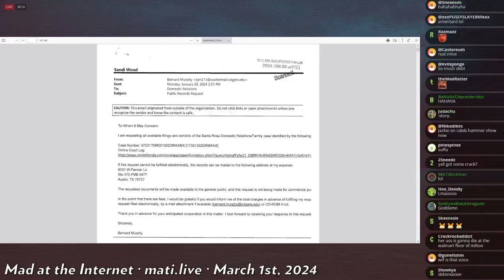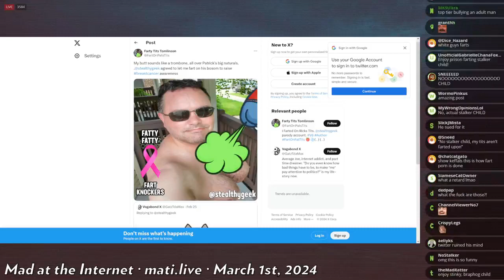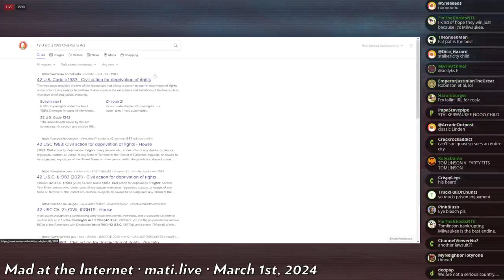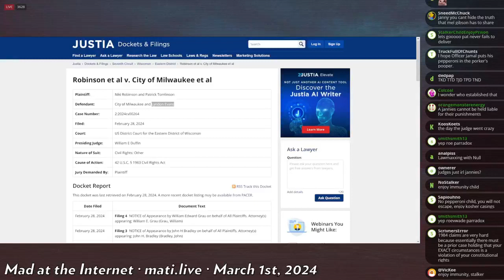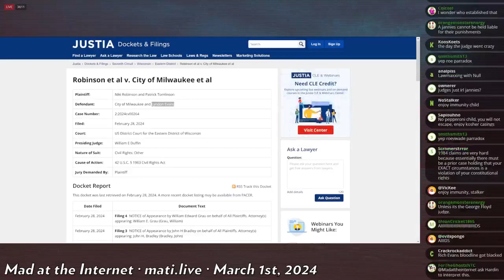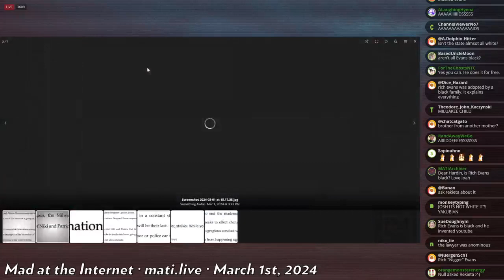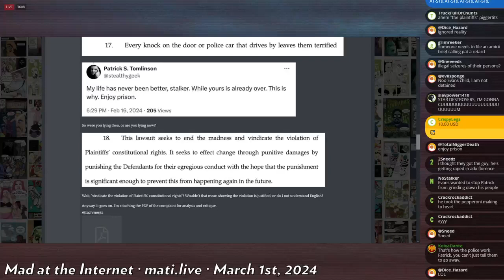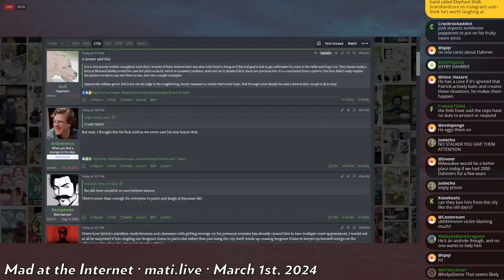Fatrick sues Milwaukee - Mad at the Internet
Patrick Tomilson is looking to sue the stalker-children who operate the city of Milwaukee to demand justice and compensation for his multiple swattings.

Clip taken from:
Mad at the Internet (March 1st, 2024)